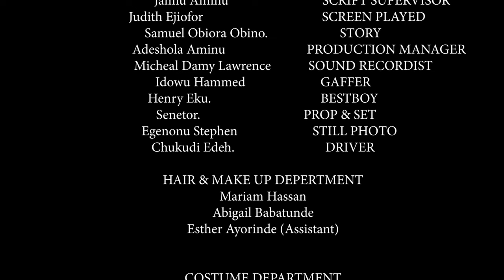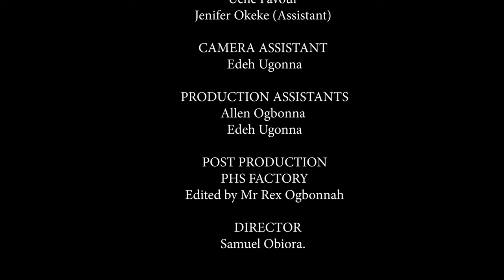OUT OF LOVE (2024)- OGE OKOYE, CHIGOXIE ATUANYA, UCHE MONTANA NEW NIGERIAN MOVIE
Family movie.
Love movie.
Romantic movie.
Marriage movie.